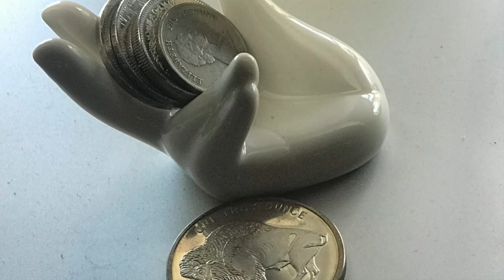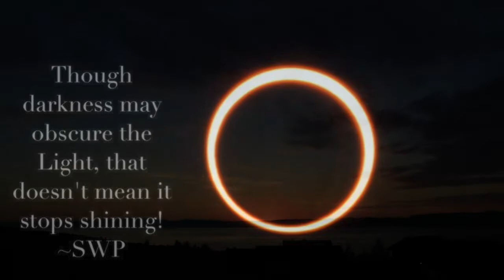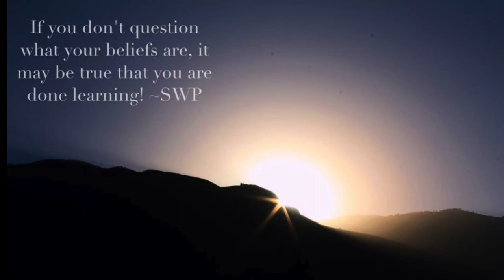Rising Sun-George Harrison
So this song found me today!  The song from George Harrison appears to be autobiographical to me.  His life of awakening is amazing, a guide for those of us coming after.  He is just one of many beakons, and this song, with the symbolism of the Sun, parallels my own life on so many levels.  Maybe it can parallel your's as well.  I attach the lyrics below.  Listen, Watch, Read and Connect to this message.  It is beautiful!

"Rising Sun"

by George Harrison

On the street of villains taken for a ride
You can have the devil as a guide
Crippled by the boundaries, programmed into guilt
Til your nervous system starts to tilt
In a room of mirrors you can see for miles
But everything that's there is in disguise
Every word you've uttered and every thought you've had
Is all inside your file the good and the bad

But in the rising sun you can feel your life begin
Universe at play inside your DNA
You're a billion years old today
Oh the rising sun and the place it's coming from
Is inside of you and now your payment's overdue
Oh the rising sun, oh the rising sun

On the avenue of sinners I have been employed
Working there til I was near destroyed
I was almost a statistic inside a doctor's case
When I heard the messenger from inner space
He was sending me a signal that for so long I had ignored
But he held on to my umbilical cord
Until the ghost of memory trapped in my body mind
Came out of hiding to become alive

And in the rising sun you can hear your life begin
And it's here and there nowhere and everywhere
Though it's atmosphere is rare
Oh the rising sun and the place that it's coming from
Is inside of me and now I feel it constantly

And in the rising sun you can feel your life begin
Is inside of you, now your payment's overdue
Oh the rising sun, ooh